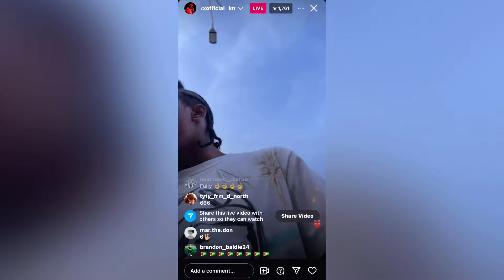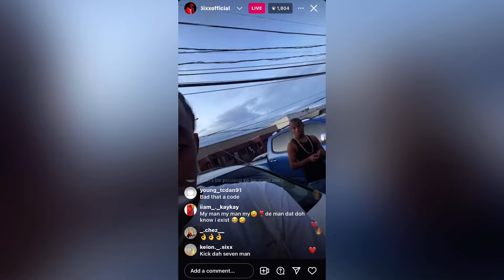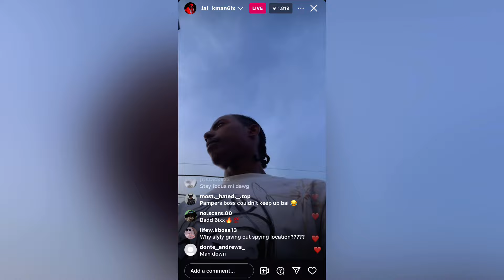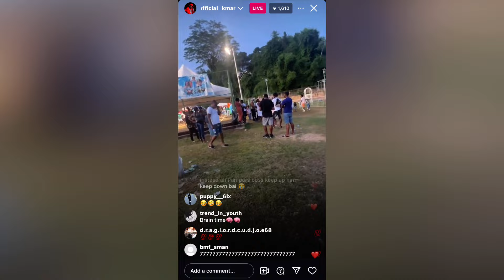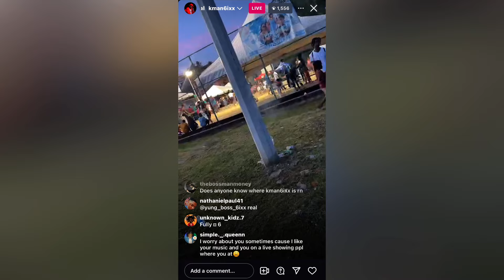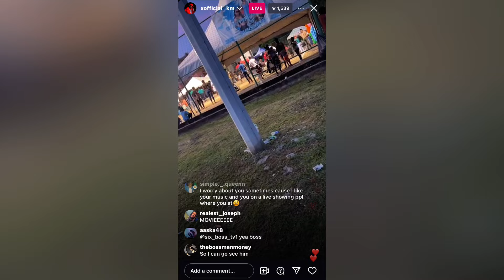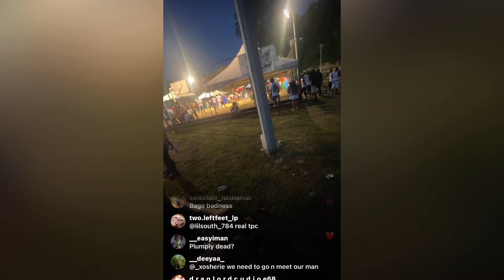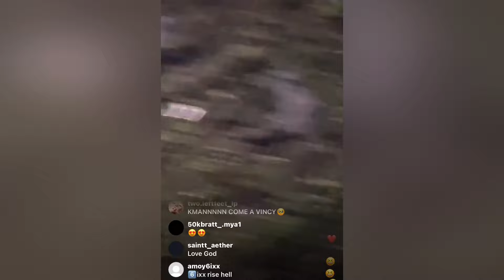KMAN SIXX BLOCKED OPPS. OUTSIDE CHILLN